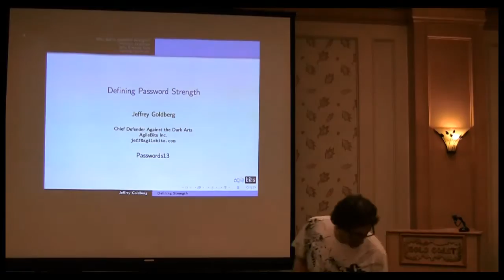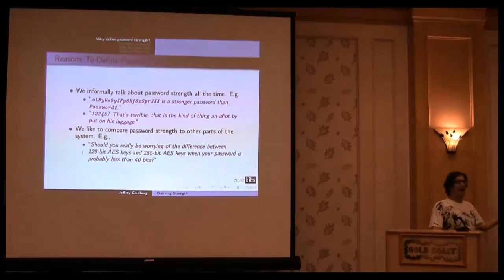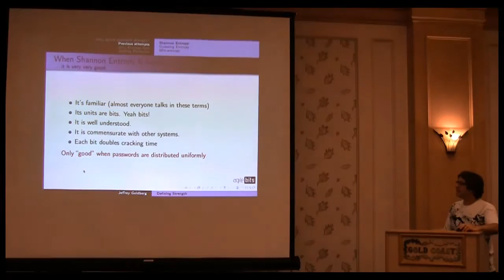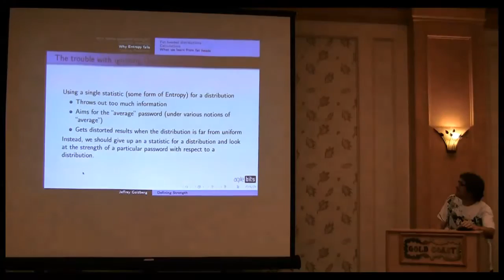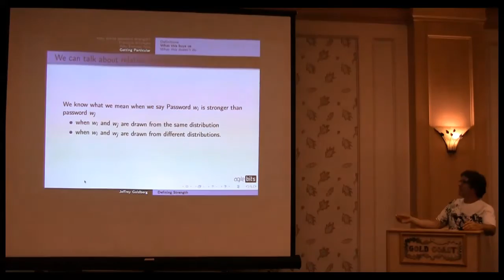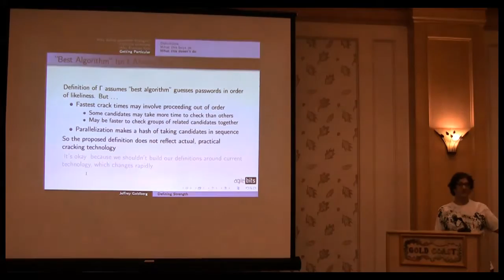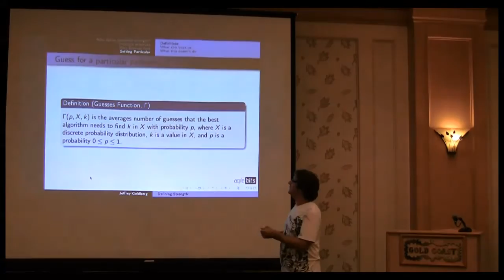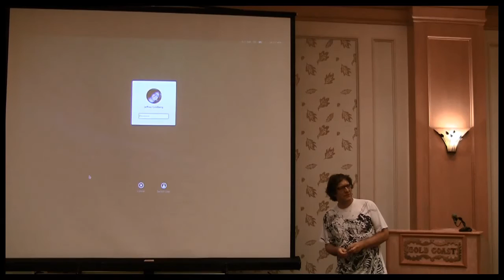Defining Password Strength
Jeffrey Goldberg (jpgoldberg) from Agilebits, speaking at Passwordscon in las Vegas, July 30-31, 2013.

Shannon Entropy is a poor measure of password strength. Guessing Entropy is better but says nothing about a particular password. I propose formal definition of password strength.